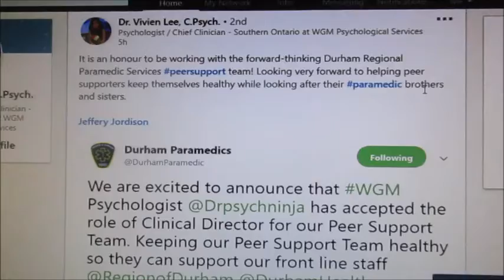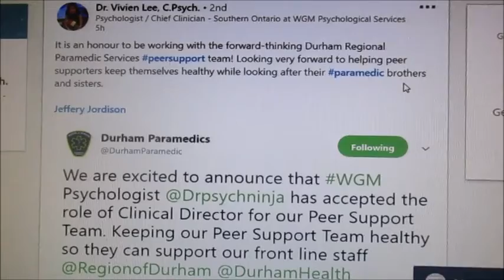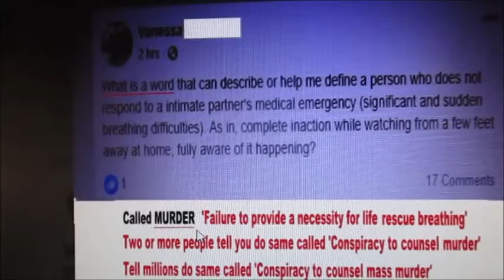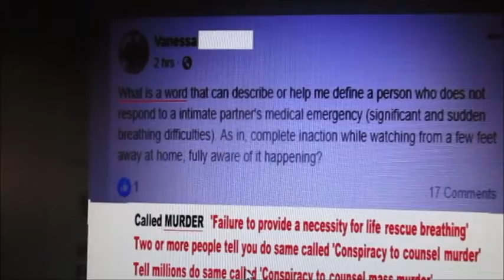Needless PTSD and Mass murder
May 16, 2019 Media room Queens Park Ontario's Bill 105 'Police Naloxone training' Natalia Kusendova RN and MPP with Darryl Gebien MD Emergency Physician quoted over and over "Rescue breathing" Medical info linked

Update from Darryl "Rescue breathing first ESSENTIAL not being taught for some insane reason" Truly insane teaching millions to kill MDs

Natalia Kusendova staff quote "We don't know the numbers but errors are being made" Polite way to say mass murder "Gary you are truly saving lives" Could be hers our yours

Phone call College Physicians Surgeons Ontario quote "We would not teach that.  Not in our mandate to give clinical advice" CPSO it's your powerpoint

Health Canada removed rescue breathing Sept 2018 putting every breathing emergencies life in mortal danger.

Province has many overdose prevention sites and the RNs do the same as Matt and Zoe thus saving any breathing emergency quoted "oxygen (rescue breathing) used more and more Naloxone less and less"

Psychological terrorism workplace harassment and bullying, increasing mental and physical illness drug use and abuse. Common quotes Pharmacists; EMS; MDs and RNs while crying "I know they are increasing morbidity and mortality any respiratory emergency patient with chest compressions and/or oxygen deprivation"